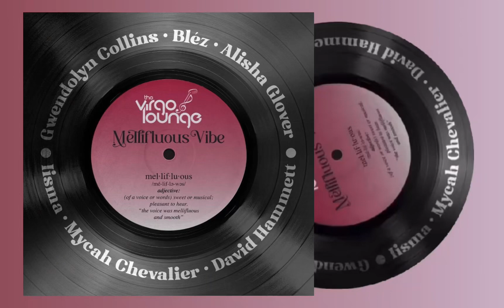Mellifluous Vibe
Super excited to be apart of this beautiful project alongside some really great talents !!! Mellifluous Vibe will be available September 29th on bandcamp

TheVirgoLounge.Bandcamp.com